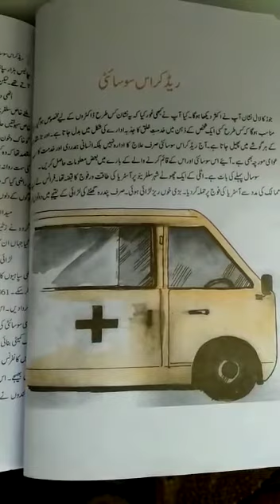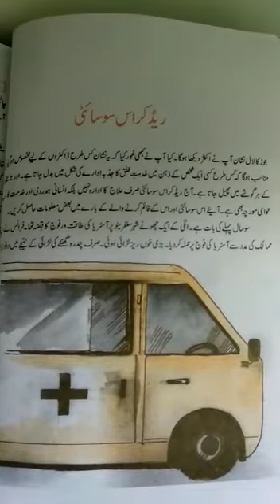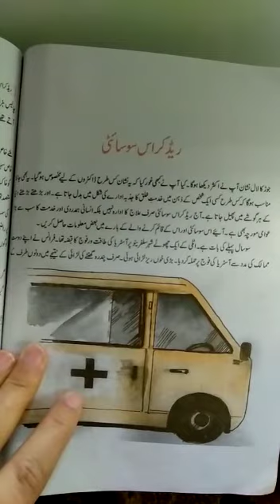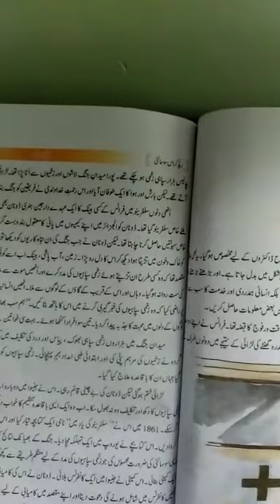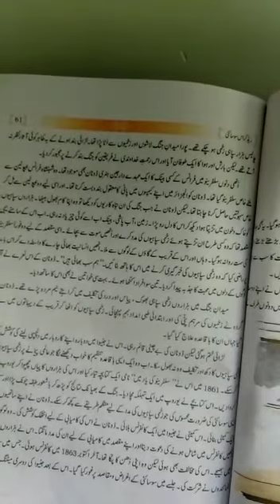URDU CLASS 9 LESSON NO 12 موضوع : ریڑکراس سوسائٹی